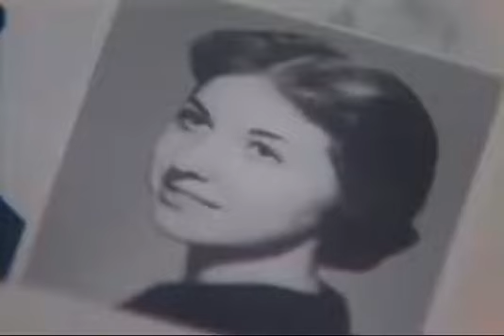Stephanie realizes that Liz Henderson and Beth Logan are one in the same 😲